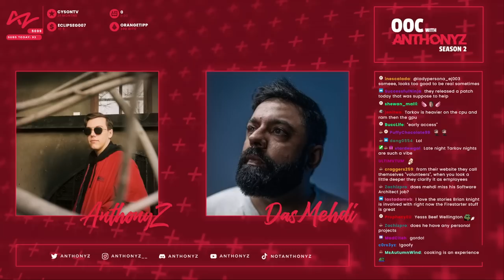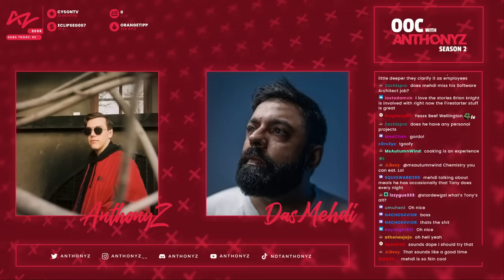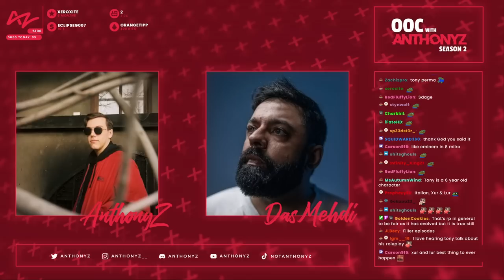OOC with AnthonyZ - DasMehdi